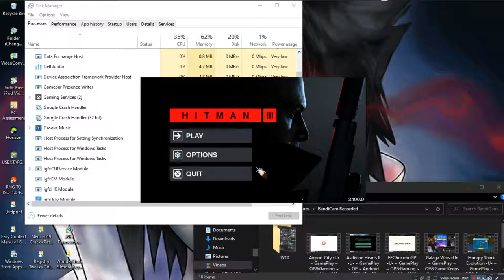Hitman III •U• ~ GamePlay ~ Game Won't Start ~ W10 App ~ 1080pᴴᴰ ~ 2022 ~ W10